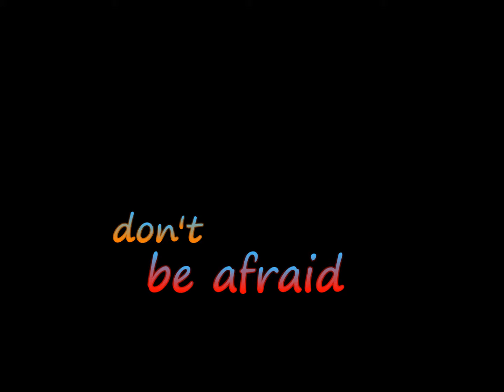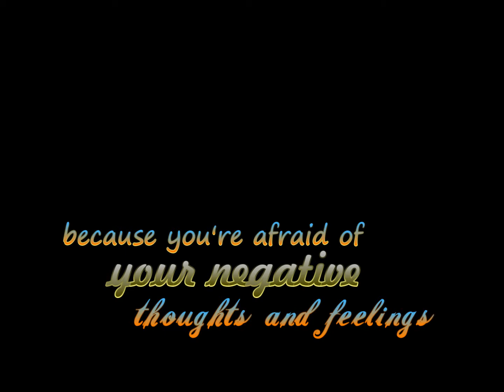Thoughts and feelings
- An art&poetry expression (cinepoetry) - Love your thoughts and feelings, don't be afraid of them ... they're a part of you ... also the negative ones ... don't suppress ...